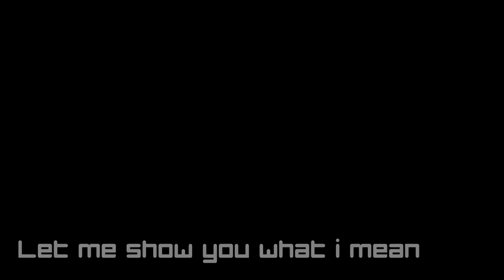CS:GO - WHAT'S WRONG WITH MP5...